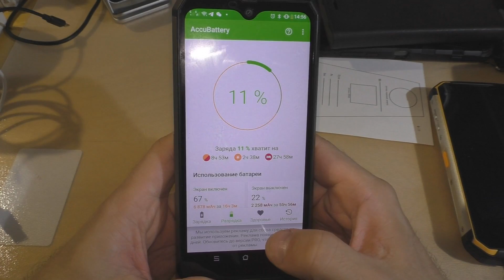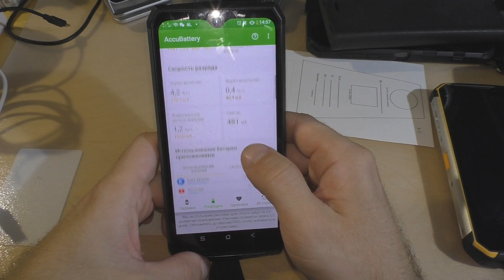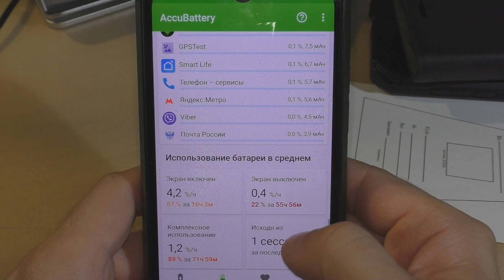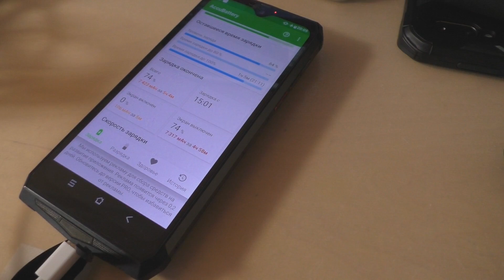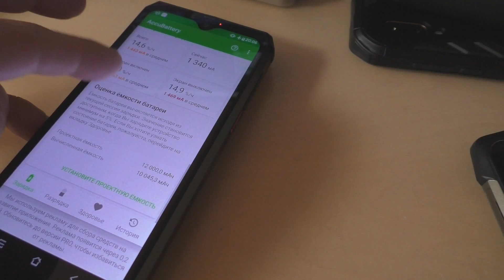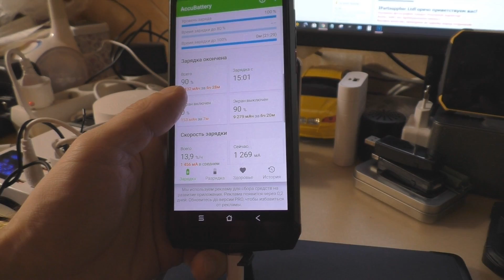Тест батареи в BV9100 (AccuBattery)